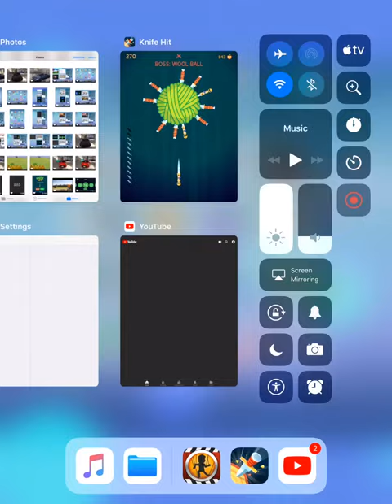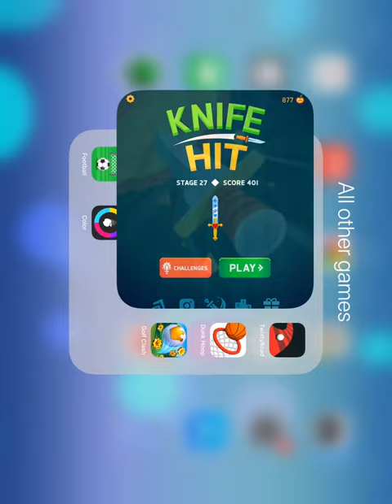Defeating the wool ball (stage 20) and the poker chip up to Stage 27 in Knife Hit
You can see more videos of knife hit from the channel “Abram SF” in YouTube. Or just anyone

Stage 20 - 1st stage - Wool ball (and a rare boss) ~ 0:02 - 0:41 (including double X.P.)
Stage 21 ~ 0:45 - 0:49
Stage 22 ~ 0:50 - 0:56
Stage 23 - 0:57 - 1:00
Stage 24 ~ 1:01 - 1:07
Stage 25 - Boss fight, Poker chip ~ 1:08 - 1:41
Stage 26 ~ 1:42 - 1:45
Stage 27 ~ 1:46 - 1:54

Poker chip knife unlocked! - 1:54